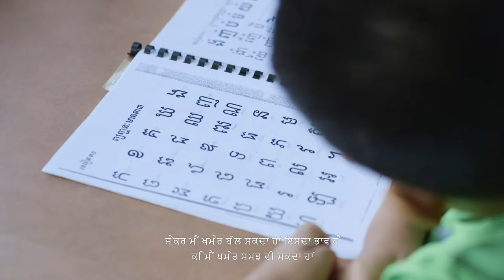Home Languages Video Punjabi